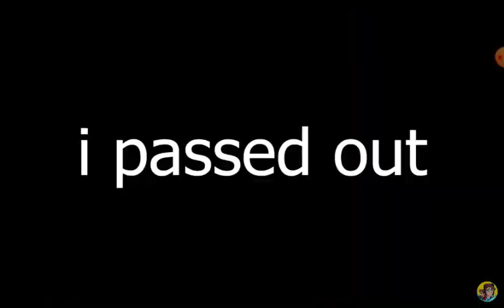passes out mid recording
bro broke the sound barrier